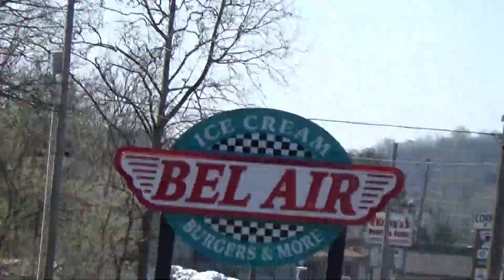Corona Cruise Chevy Thunder 4 19 20m2ts